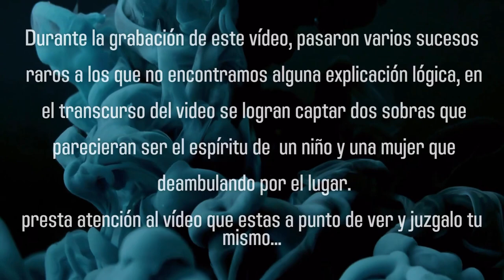Un hijo para la llorona| Leyenda del estado de Zacatecas| Omar González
Durante la grabación de este vídeo, pasaron varios sucesos raros a los que no encontramos alguna explicación lógica, en el transcurso se logran captar dos sombras  que parecieran ser el espíritu de un niño y una mujer deambulando por el lugar .
Quédate a ver el vídeo hasta el final y juzgalo tu mismo.